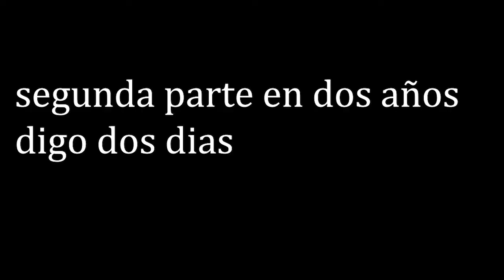glitch pop y aun mas estupideces de eduardo/valorant competitivo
primera partida competitiva despues del descanso obligatorio que me dio el lag, buneo la mitad de esa partida
*apliciones que uso para los videos*
-para la edicion: adobe premier
-para las miniaturas: krita (gratis)
-para algunos efectos: footagecrate (5 efectos gratis por dia) (tanto efectos de videos como de sonidos)